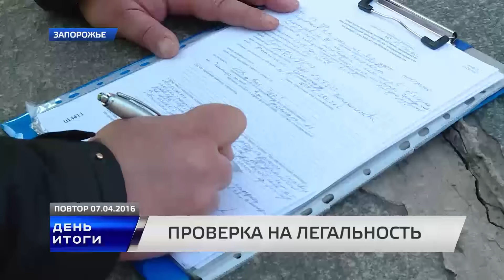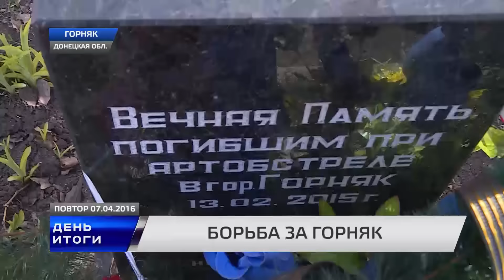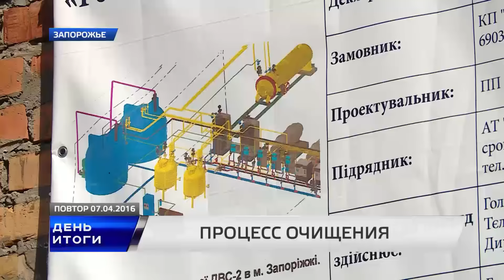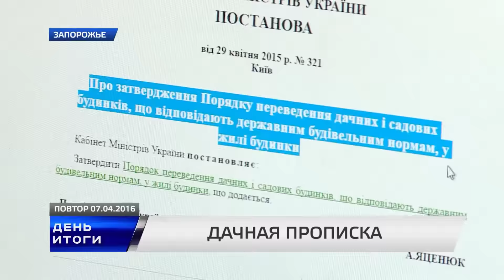День. Итоги 07 04 2016